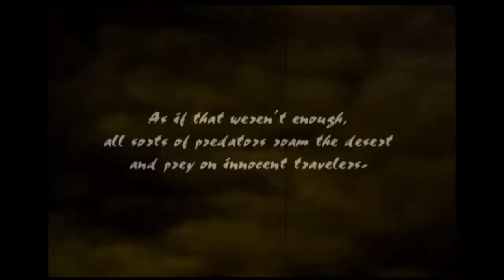Wild Arms 3 ep1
Let's go back in time to the ps2 era with the classic Wild Arms 3